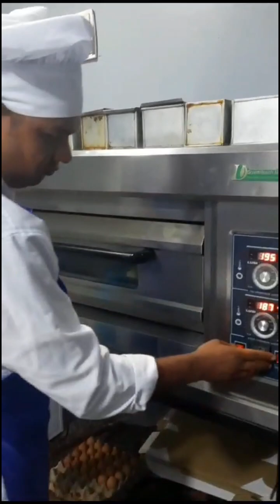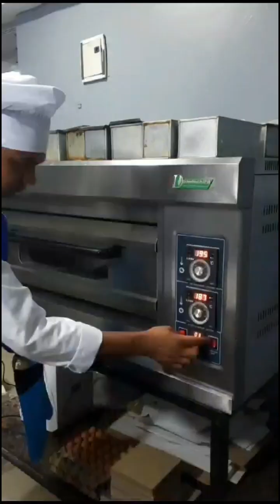PREM SINGH DHAMI # BAKER